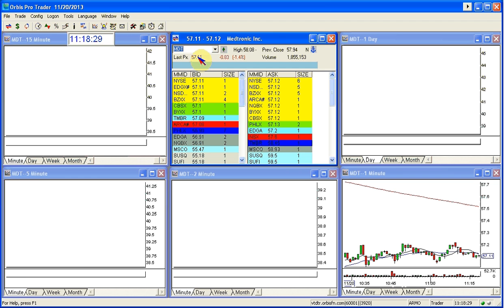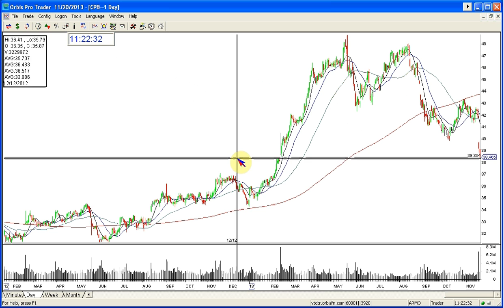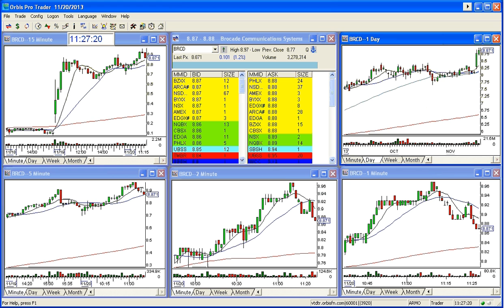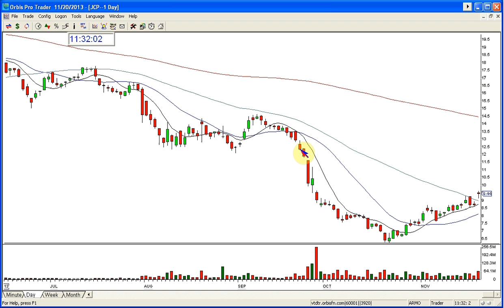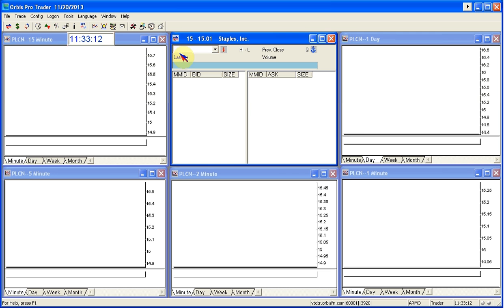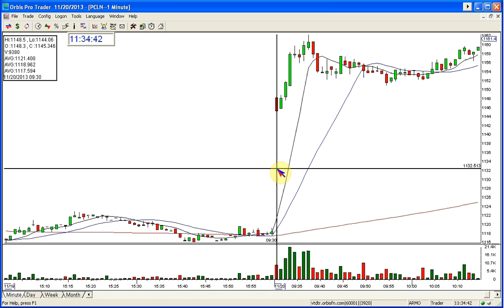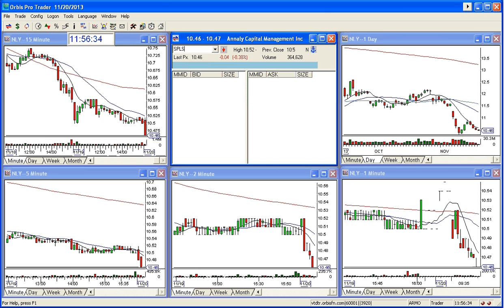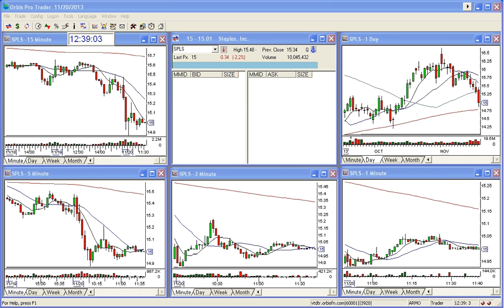HOW TO DEAL WITH RISK LECTURE BY TOM